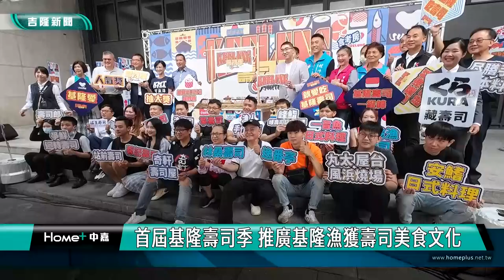謝國樑|蔣萬安|首屆基隆壽司季 推廣基隆漁獲壽司美食文化| 票選抽iPhone.液晶電視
(中嘉吉隆新聞記者 黃日昇 陳淑萍 李亮潔/採訪報導) 快來基隆吃壽司！為推廣基隆漁獲及壽司美食文化，基隆市政府首度舉辦「基隆壽司季」活動，歡迎民眾到壽司店消費參加票選活動，吃飽飽還可以參加抽獎，超級好康。

「2023基隆壽司季」宣傳記者會啟動儀式，基隆市長謝國樑攜手基隆區漁會理事長簡建輝跟市議員何淑萍等貴賓一同出席，邀全國各地民眾一起來基隆吃壽司。

記者會現場有多位在地的議員跟國民黨立委參選人林沛祥議員等貴賓代表來見證活動起跑，共有31間在地知名壽司及連鎖店家代表都到場支持活動，熱烈來響應基隆壽司季。

市政府觀光及城市行銷處代理處長林文榮也說明，歡迎民眾到壽司店消費參加票選活動，參加民眾還有機會帶走iPhone14、50吋液晶電視等大獎，希望能讓更多熱愛美食的人知道基隆特有的海味文化，帶動「來基隆吃壽司」的旅遊風潮。詳細的基隆壽司季票選活動可到活動官網或基隆旅遊網查詢。